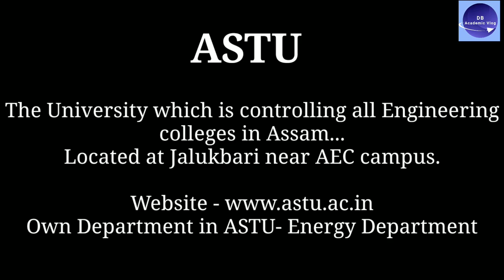ASTU || Campus Tour || কি University জানো আহক...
The 1st Assames Academic Vlog channel
# DB academic vlog

Asaam science and Technology University vlog
ASTU - Guwahati, Assam